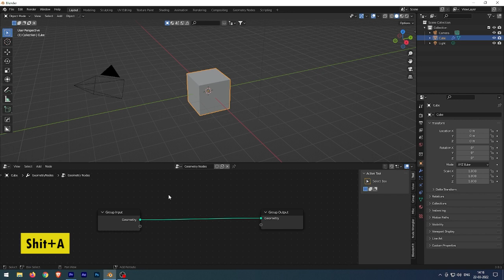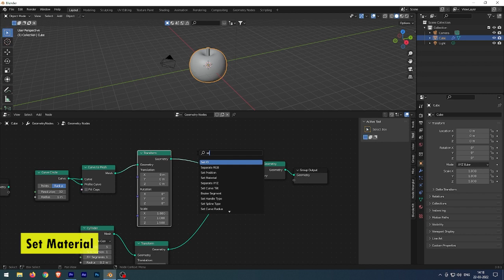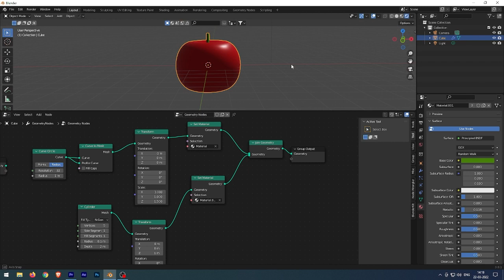Blender 3.0 GEOMETRY NODES Basic Tutorial